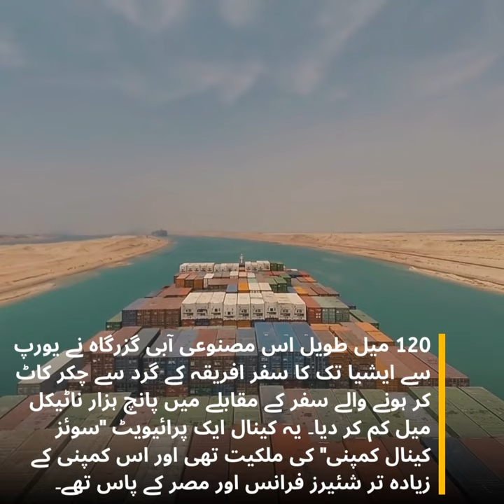When was the Suez Canal dug? | سوئز کینال کب کھودی گئی؟